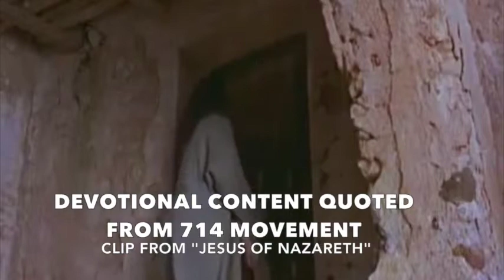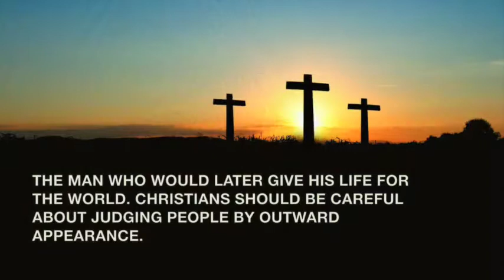DAY 81 for 2019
Challenge for Today: Invite someone you’ve just met to have coffee. Get to know them without pre-judging.